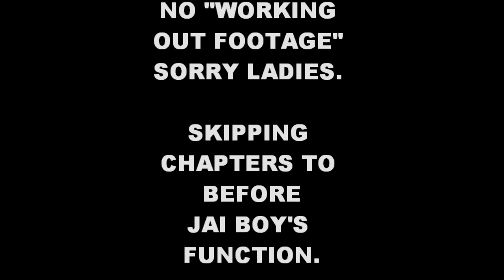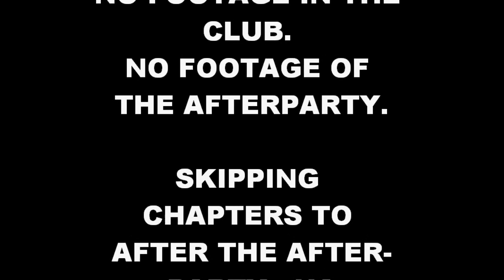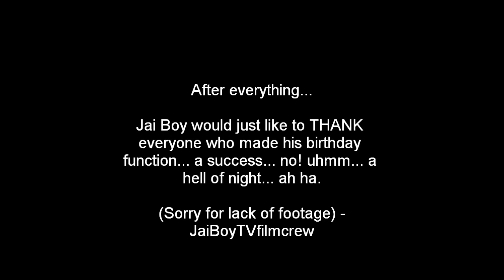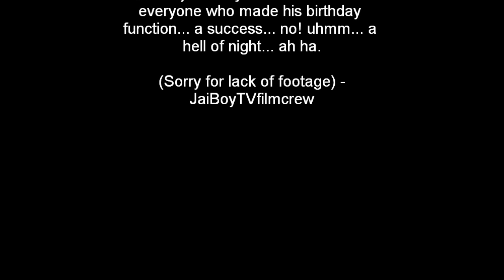JaiBoyTV: "Birthday Boy!" @JaiMayweather & @AwwZee on twitter!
FOOTAGE OF THE FRIDAY AFTER JAI BOY'S BIRTHDAY! ENJOY!